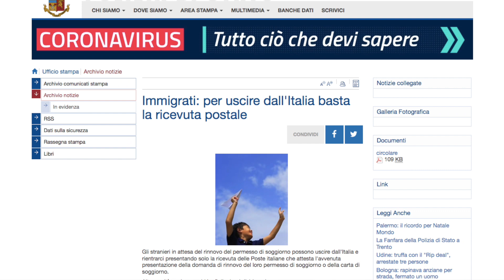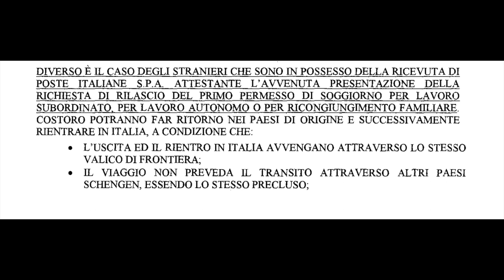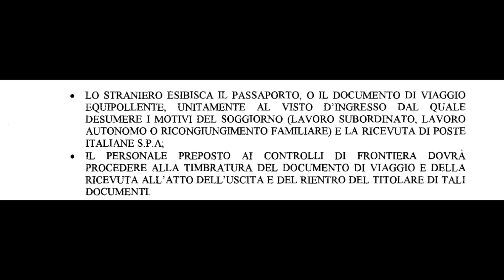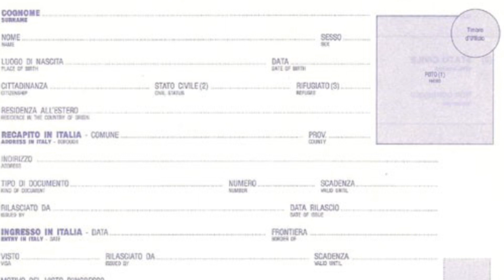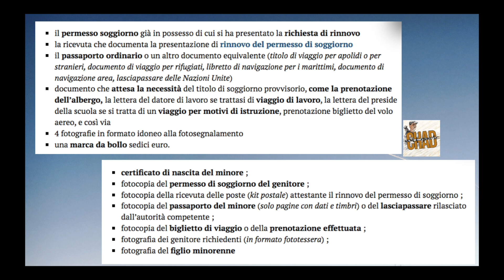EXPIRED: Permesso di Soggiorno Pwede MAGBIYAHE kahit RICEVUTA lang? RE-ENTRY VISA Paano Mag-APPLY?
Pagkaga nag-renew ng soggiorno, habang ricevuta pa laang ang hawak mo at naghihintay pa ng ritiro ng bagong soggiorno, pwede ka gang magbiyahe at umuwi ng Pinas? Ang sagot Raga ay PWEDE! Pero dapat mo munang malaman ang dapat mong gawin at ang dapat mong iwasan bago magbiyahe para makakabalik ka  dine sa Italia ng walang hassle.

Paano naman ang gagawin kapag may kasama ka na anak na minor na under 14 yo?

Plus, pwede ga na makabalik pa sa Italia pagka ang pds mo ay naabutan ng expiration sa PINAS?